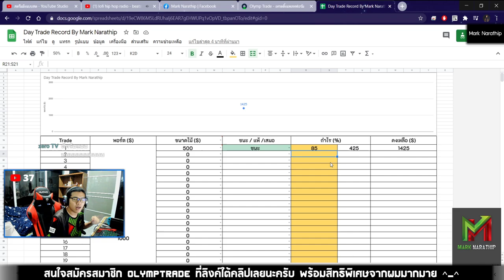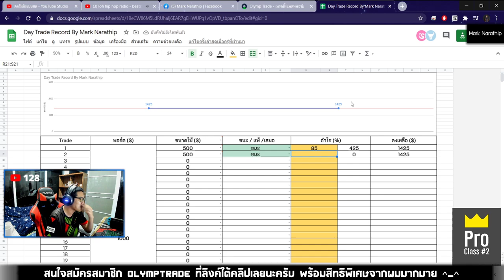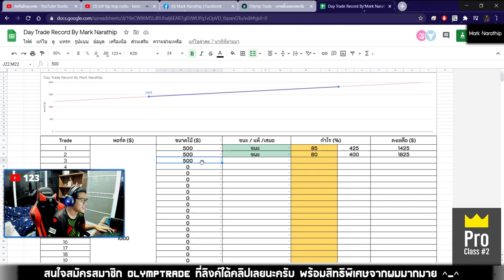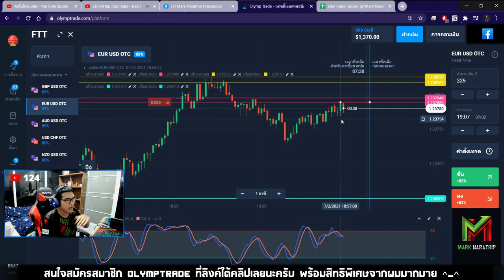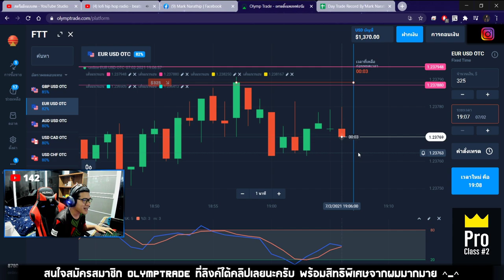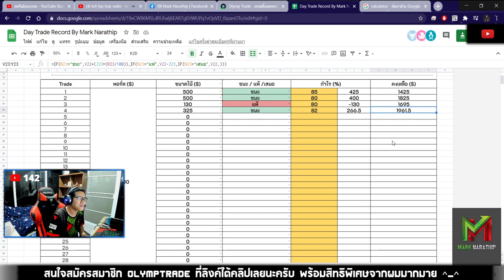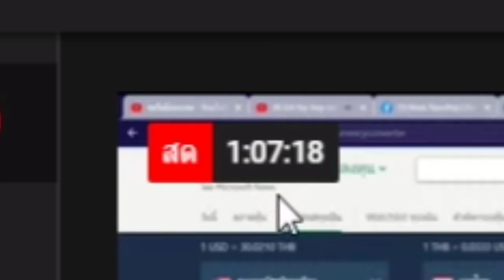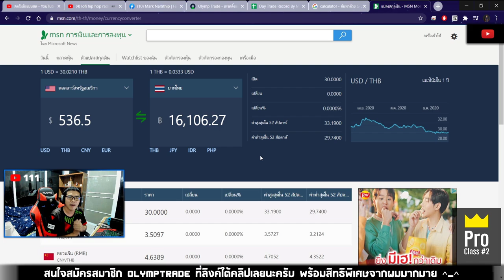เทรดทำกำไร 500$++ ใน 1 ชั่วโมง (ตลาด OTC 😱😍 ) - Day Trade EP.79